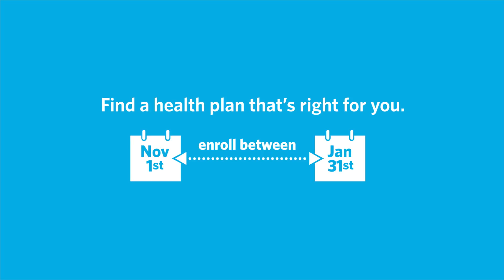Nevada Health Link Open Enrollment - Pre Existing Conditions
Social media motion graphic for the 2016 Nevada Health Link open enrollment event.